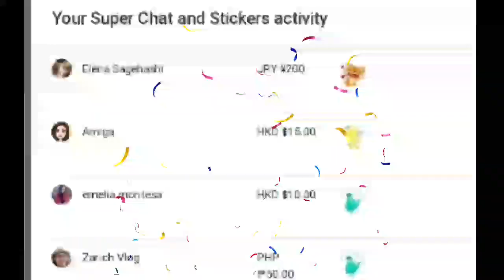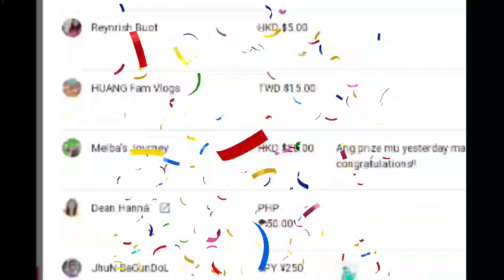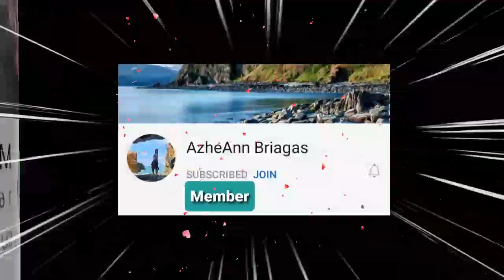Magkapatid kumain ng ice cream || madaya may butas sa gitna || Mcdo || Marilyn Hilidon